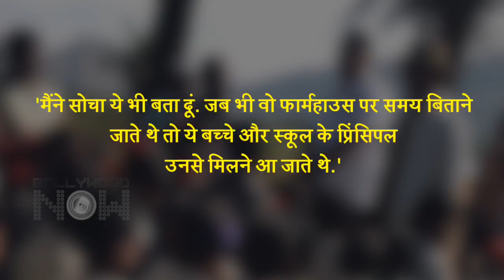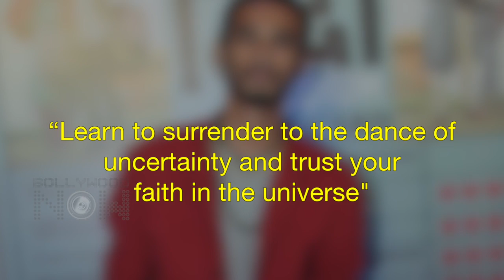Irrfan Khan's Son Babil Remembers His Father, Shares Beautiful Pictures And Videos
Irrfan Khan’s son Babil Khan shares pictures of him and Said what made his late father’s visit to their farmhouse special. Watch the video to know what made it special.